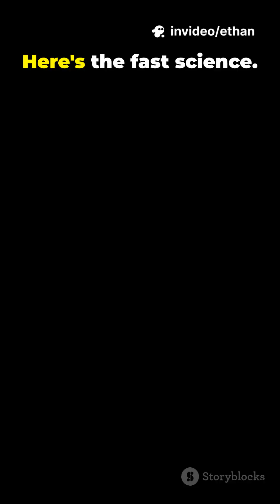What would happen if the Moon BLEW UP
a descriptive video about what would happen if the moon blew up